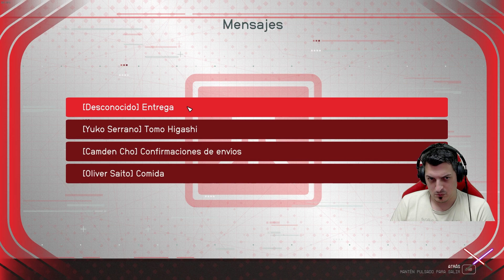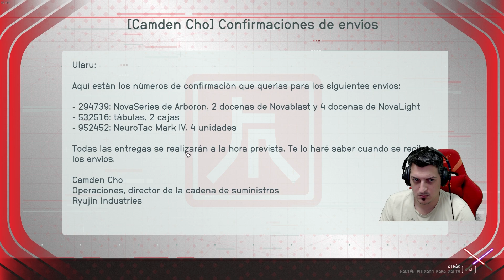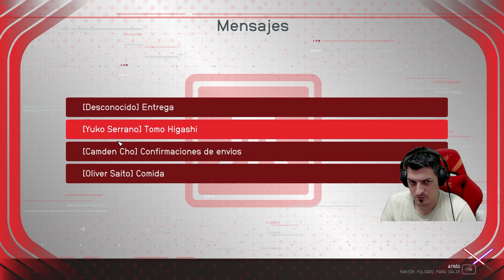LA VERDAD SOBRE EL TOPO | STARFIELD #87